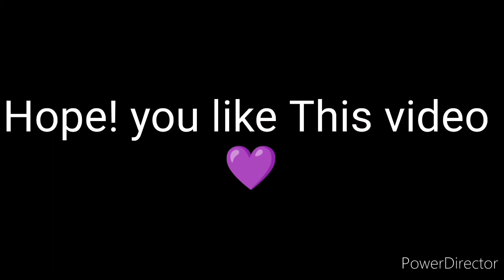First time khana banaya wo bhi aadha adhura 🤭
Musician: @iksonmusic